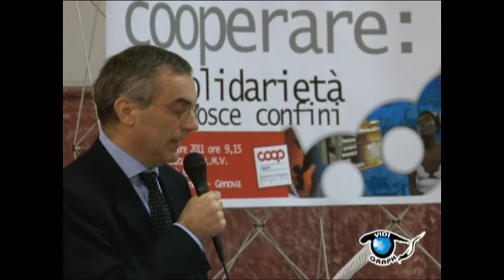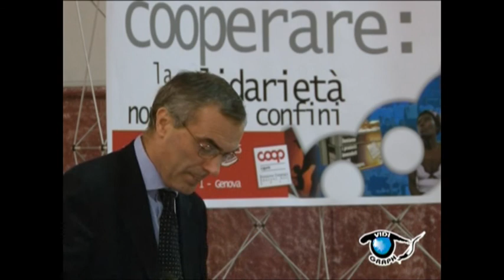Alessandro Bavassano segret.MASCI .Convegno "Cooperare: la solidarietà non conosce confini"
Convegno Coop Liguria "Cooperare: la solidarietà non conosce confini"
Genova - Sala Chiamata C.U.L.M.V. "Paride Batini" - 3 novembre 2011
Produzione e realizzazione: Vidigraph Genova
Riprese e montaggio: Paolo Dassori
Grafica: Sabrina Gaggero
Regia di Piero Frattari